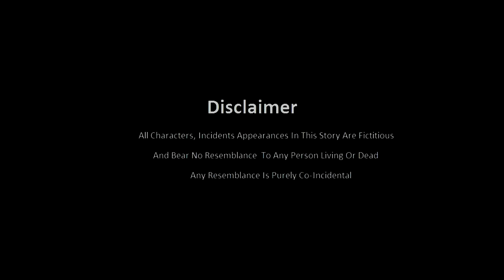என்னோட கொழுந்தியாக்கு நான் ஊட்டிவிடாம வேற யாரு ஊட்டுவா Kabhi Saali Kabhi Garwaali Tamil Crime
என்னோட கொழுந்தியாக்கு  நான் ஊட்டிவிடாம வேற யாரு ஊட்டுவா Kabhi Saali Kabhi Garwaali Tamil Crime story Episode 1

|| ANTI-PIRACY WARNING ||

*COPYRIGHT PROTECTED*